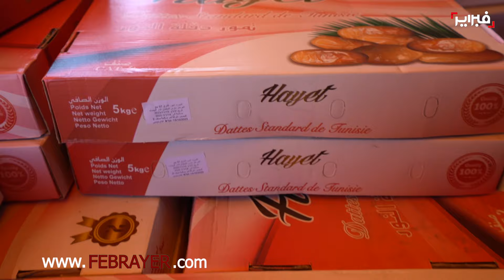كيف تحول سعر تمر « الجيهل » من 20 إلى 40 درهم والسكري تمر الفقراء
تزامنا مع اقتراب رمضان ، تعرف أثمنة التمور وللمرة الأولى ارتفاعا مهولا في الأسعار تحديدا تمر "الجيهل"، الذي  عرف قفزة نوعية حيث كان يبلغ ثمنه في السابق عشرين درهما، والآن أصبح يتجاوز الـ40 درهما.
وفي السياق يقول بائع للتمور في تصريح خص به "فبراير"، إن شهر رمضان خلال السنوات يعرف إقبالا على التمور ، لمن الملاحظ خلال هذه السنة أن هناك ضعفا على شراء هذه الفاكهة الجافة التي تعد أساسية خلال الشهر الفضيل.
ويضيف المتحدث ذاته أن هذه السنة تعرف المواد الأساسية التي يتمعن طريقها تحضير" سلو"، مالزنجلان واللوز ارتفاعا كبيرا من حيث الأثمنة.
وبرر المتحدث ذاته ارتفاع أثمنة هذا النوع من التمور الى الجفاف الذدي باتت منطقة الجنوب الشرقي تعاني منه،  مبرزا أن التمور المستوردة أثمنتها مناسبة ولم تتغير.
وتعرف التمور الجزائرية والسكري  إقبالا كبيرا  لدى المشتري المغربي.
بائع آخر أكد أن التمور هذه السنة تعرف استقفرارا من حيث الأثمنة، عكس السنو المنصرمة، مبرزا أن التمور الإماراتية والتونسية هي التي تلاقي اقبالا لدى المواطن المغربي، عكس التمور الجزائرية التي تعرف انخفاظا في الإقبال.
تتميز ثروة التمور في المغرب بتنوع أصنافها، حيث تنمو أشجار النخيل في مناطق عدة من البلاد، مما يؤدي إلى توفر مجموعة واسعة من الأنواع المحلية المميزة. من بين الأصناف المشهورة للتمور في المغرب تشمل الـ “مجهول” والـ “بومردان” والـ “نوارة” والـ “مجدول” وغيرها الكثير، كلٌّ منها يتمتع بطعمه وملمسه الفريد.